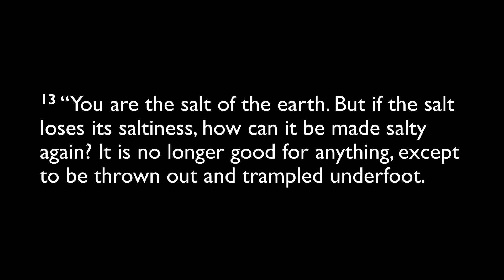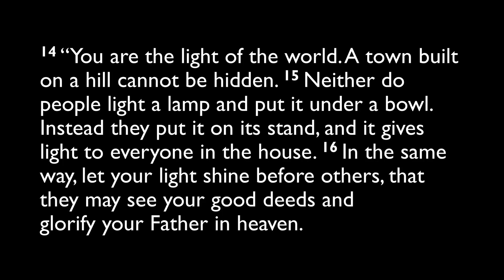07.28.2023 Devotion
This devotion first aired on 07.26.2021.